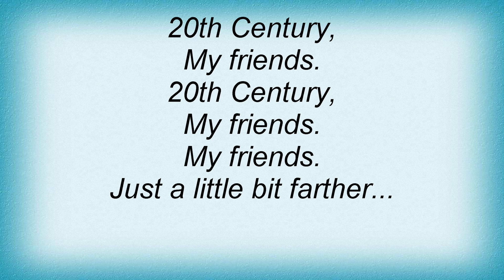Brad - 20Th Century Lyrics